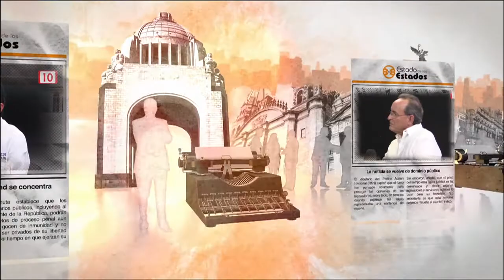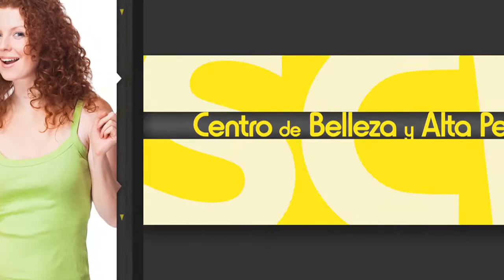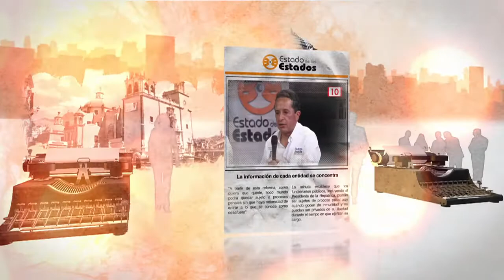EE: Legitima Defensa o Justicia por su propia mano 13 diciembre 2017